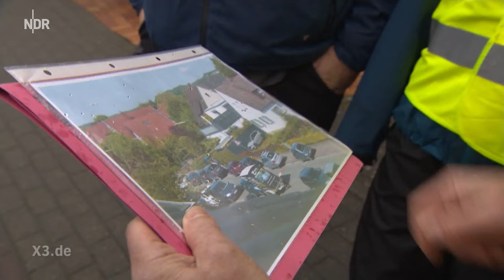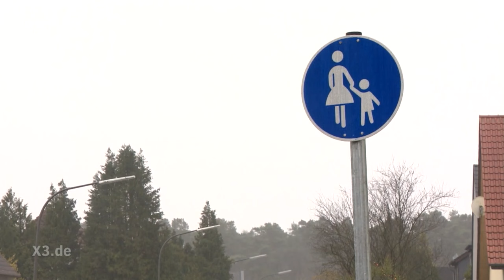Realer Irrsinn: Poller auf Radweg in Osnabrück | extra 3 | NDR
Radfahren in Osnabrück ist etwas komplizierter als woanders. Denn im Rahmen eines Beruhigungsprogramm wurde ordentlich "abgepollert". Auch auf einem Radweg des Osnabrücker Birkenwegs.

Autoren: Jens Barkhorn, Claus Halstrup